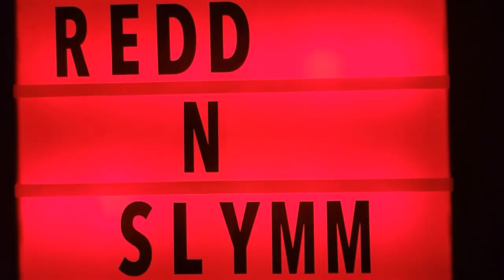"It's Constance!" The Secrets of YouTube | Algorithm and Monetization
Want to become YouTube famous? Well, it's not easy. The Algorithm is a tough thing to crack. I've been at this for over ten years and still can't seem to get Monetized by any means, which is desperately needed.